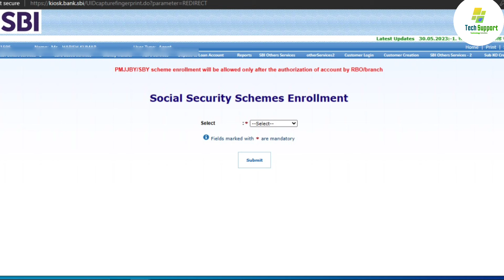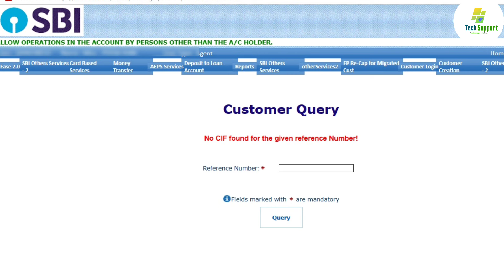New Account Authorization Issue।। Sbi Csp New Update 2024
क्या आपको भी इस तरह की समस्या का सामना करना पड़ रहा है।